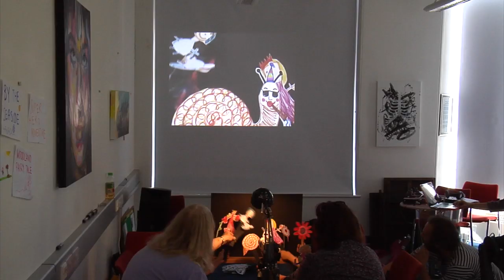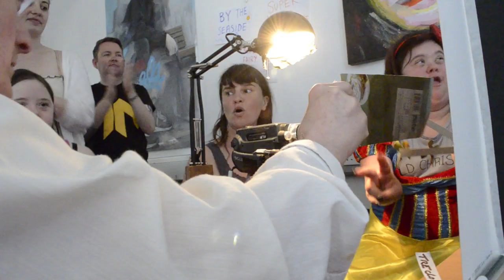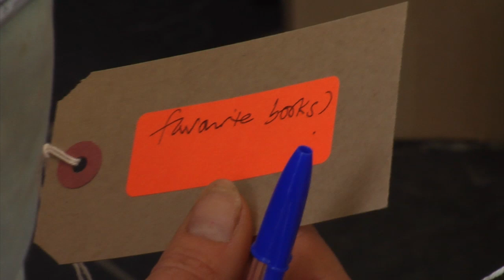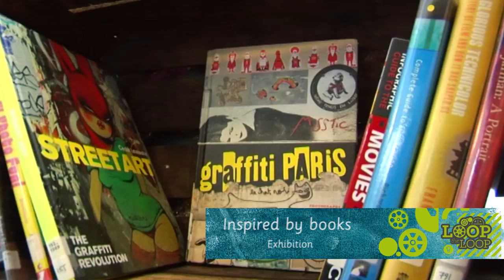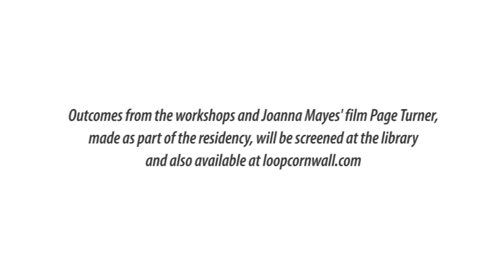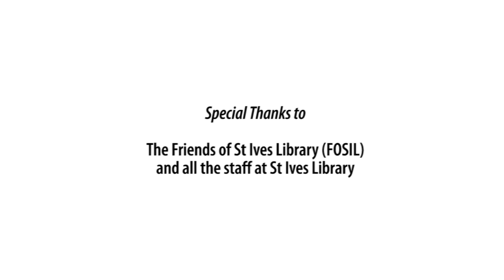Loop The Loop at St Ives Library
Loop the Loop was a series of events at St Ives library, inspired by books. Artist/filmmaker Joanna Mayes was in residence at the library for two weeks and invited visitors to talk about books, film and how to process it with coffee! Jo then invited other artists to come down during the second week, providing drop-in activities, workshops and general mayhem and a great deal of fun ensued! See the events page for details of activities. Watch this space for links to film taken and processed by Jo and videos of work made by workshop participants.

Special thanks go to the staff at St Ives library for making Loop the Loop possible. The team helped to both plan and deliver the events and worked tirelessly to ensure that it was a success. All the artists involved would also like to says big thank you to everyone who got involved and for making this a very supportive environment in which to share our work.